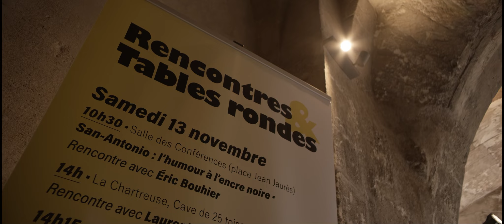[AFTER MOVIE] - FESTIVAL DU POLAR - Villeneuve-lès-Avignon 2021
Montage d'un best-off / after movie pour la 17ème édition du Festival du Polar de Villeneuve-lès-Avignon 2021.

Montage et étalonnage effectué par moi même sur DaVinci Resolve.
Merci à la société TILTUP à Avignon pour m'avoir fait confiance et m'avoir fournis de si belles images, filmées par Loïc Legros.